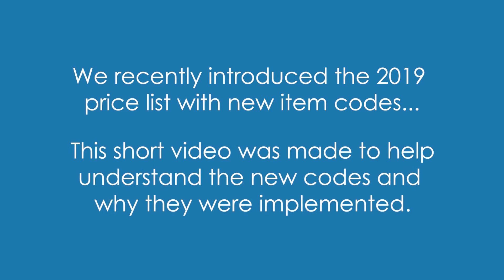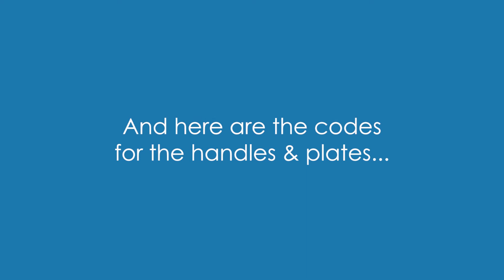LACAVA - New Item Codes - Valves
We recently introduced the 2019 price list with new item codes...

This short video was made to help understand the new codes and why they were implemented.